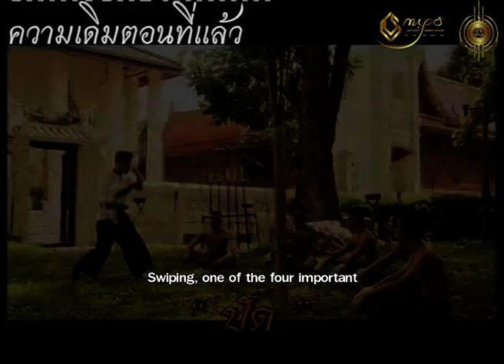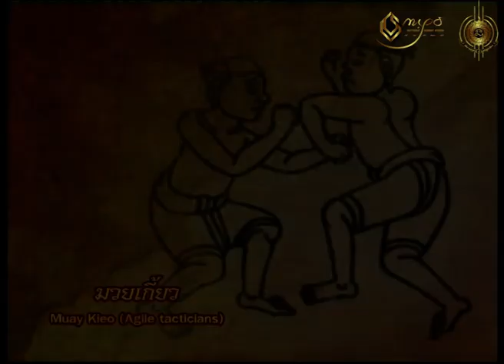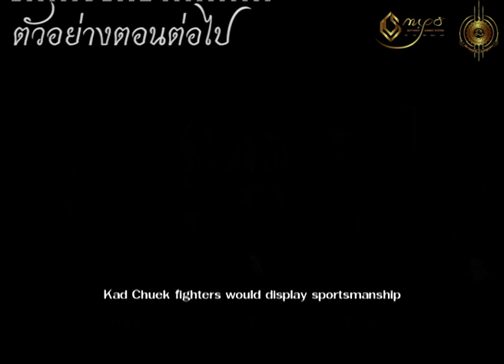Ep.9 มวยเกี้ยว พระธรรมนูญ"ตีมวย"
ศูนย์ศึกษาสยามยุทธ"บ้านครูแปรง"
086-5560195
⭕️เปิด 10.00น.-20.00น.
❌หยุด วันศุกร์